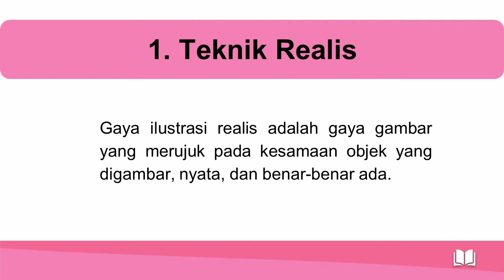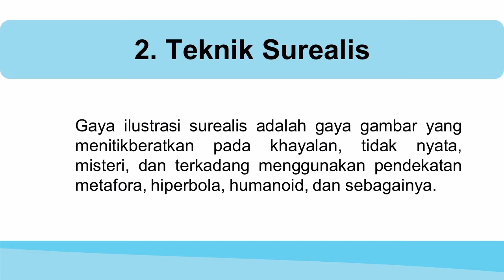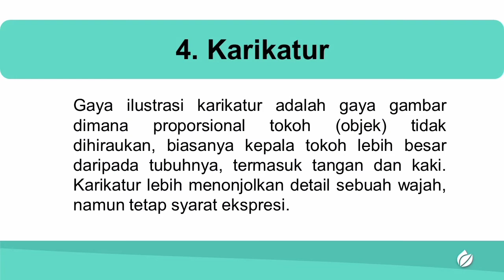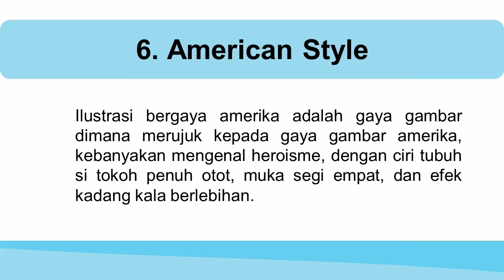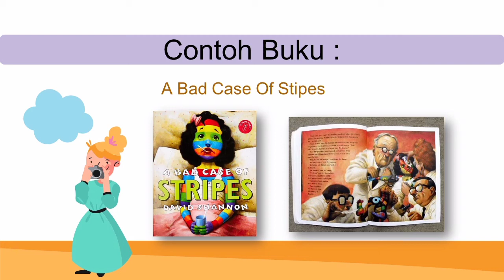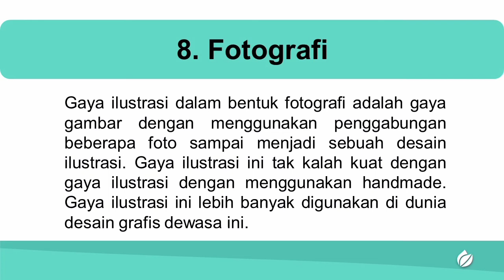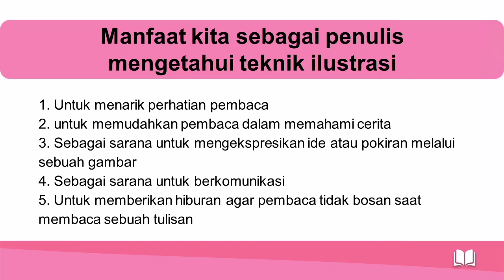Fitri Juliasih_18010684032_2018A_Macam Gaya Ilustrasi